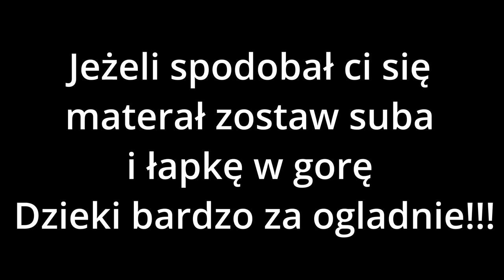WERSOW JEST W CIĄŻY !!!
W tym filmie pokazuje że Wersow jest w ciąży
FRIZ I WESOW ZOSTANĄ RODZICAMI